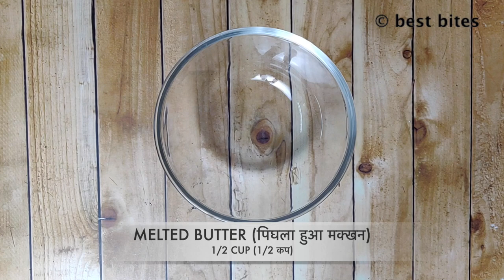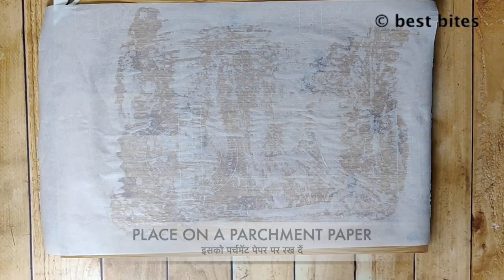Giant Swirl Chocochip Cookies | Best Ever Chocolate Chip Cookies | Pinwheel Chocochip Cookies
Hello Foodies.

Todays recipe is Giant Swirl Chocochip Cookies | Best Ever Chocolate Chip Cookies | Pinwheel Chocochip Cookies | Best Bites

If you are looking for crunchy and tasty choco chip cookies, you got to try this recipe. An easy choco chip cookies recipe that would give you the best cookies!

Do try this recipe and let me know how you like it.

THANKYOU :)